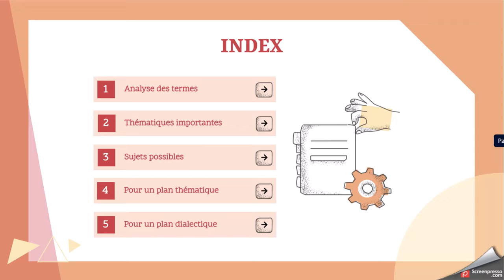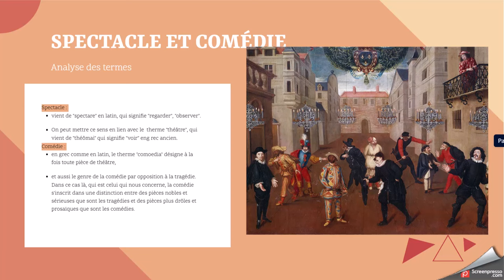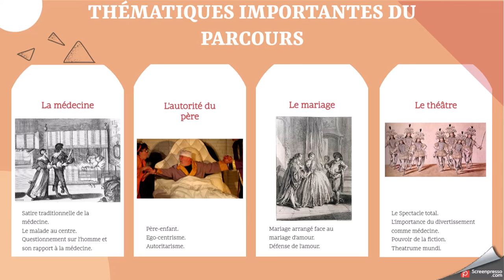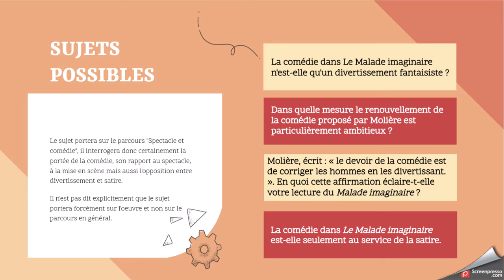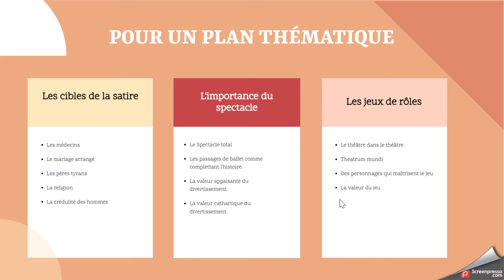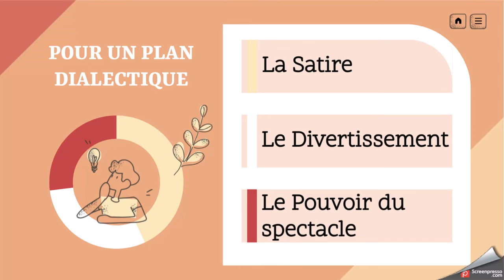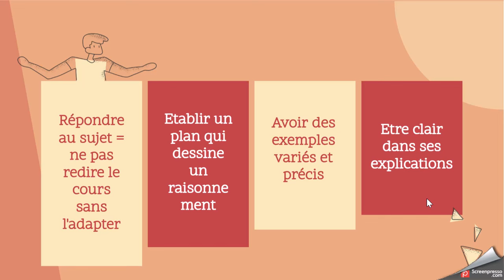Etude pour une dissertation sur Molière et le parcours "spectacle et comédie"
Je suis désolée pour ma voix dans cette vidéo, je l'ai enregistrée malade. Cette vidéo reprend les grands enjeux du parcours, assez rapidement. Cela ne suffit pas pour réviser car les exemples précis manquent et se trouvent dans l'oeuvre et votre cours. Puis je donne en particulier des idées pour les deux types de plans envisagés dans une dissertation en première. Attention à ne pas prendre ces idées comme une proposition de plan tout fait à appliquer.